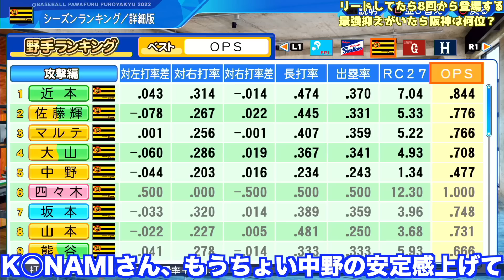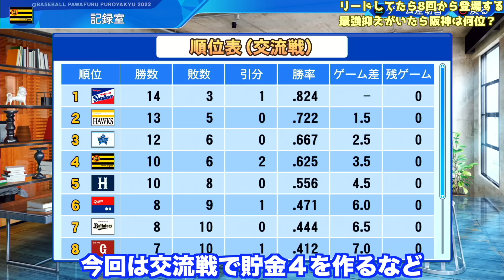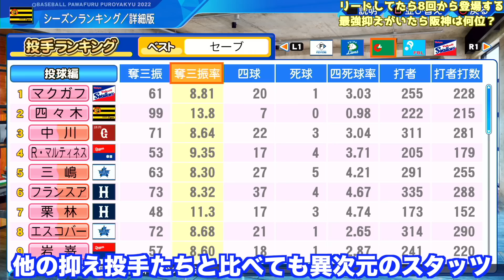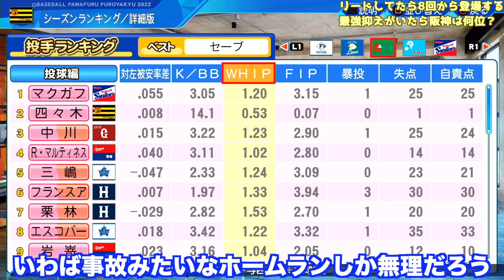リード時は8回から登板する最強クローザーがいたら阪神の順位は何位になるか？どんな成績残すのか？【eBASEBALLパワフルプロ野球2022】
■関連動画
・【精神的支柱】最強の代打屋がいたら阪神の順位はどうなるのか？【eBASEBALLパワフルプロ野球2022】